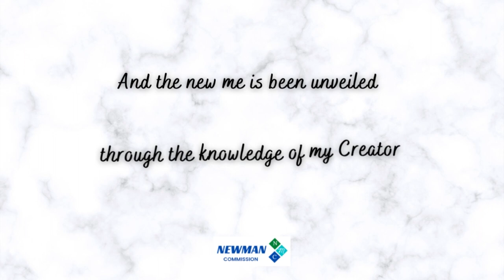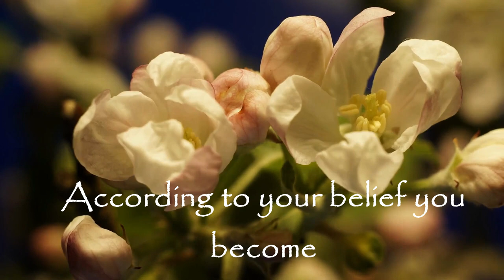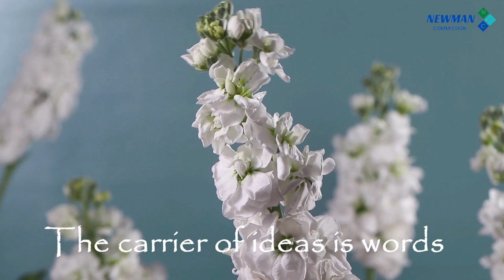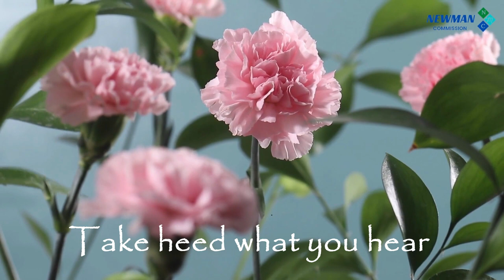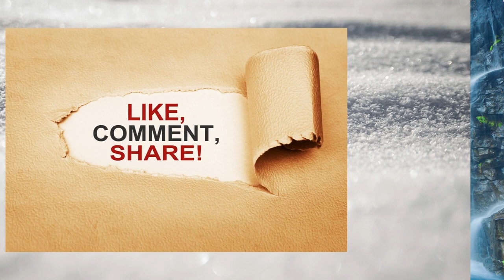Myles Munroe - The Power of Ideas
Take head what you hear. Your brain is a womb. You have to be careful who you open up your womb to. Carefully choose who you listen to. Ideas are powerful and once you conceive them, they form your belief system and influence your actions and those around you. To learn more, make time to listen to this life transforming message. Stay blessed.